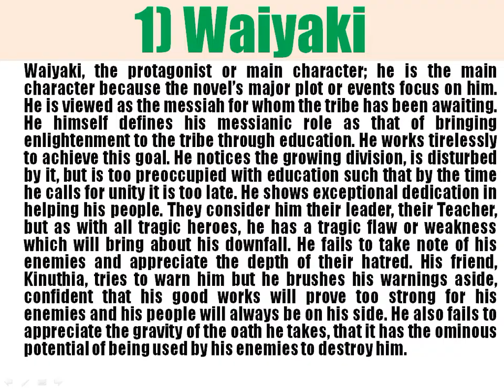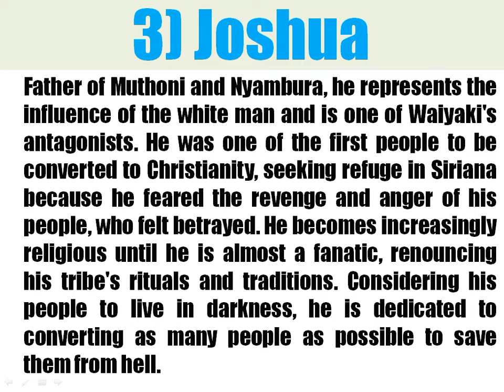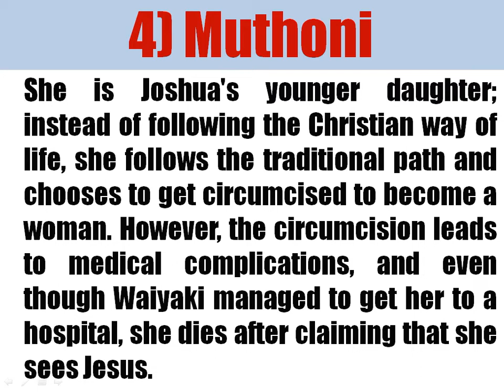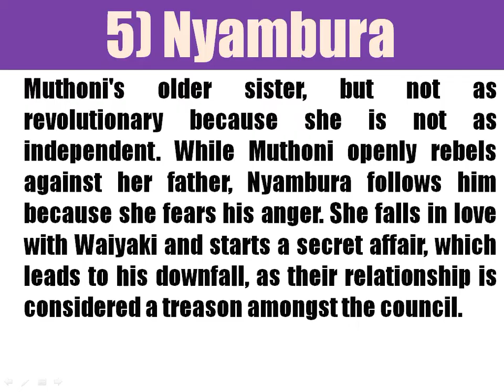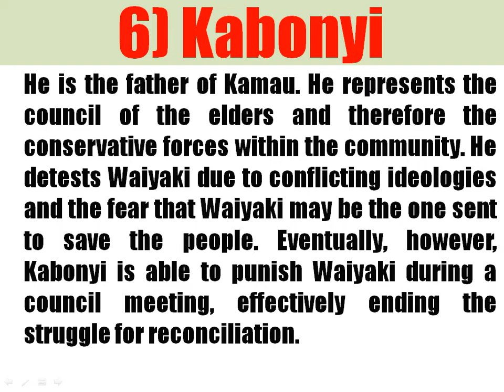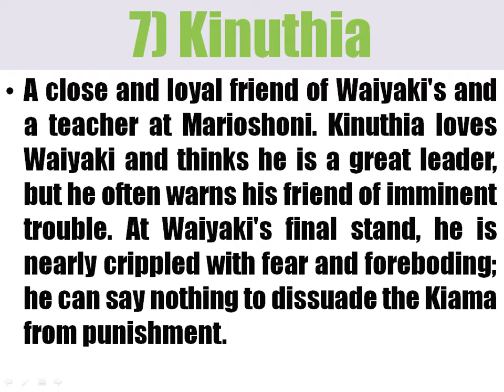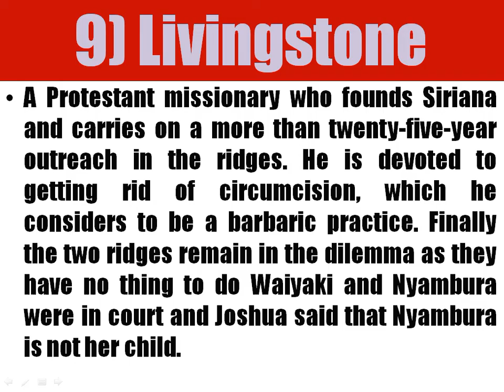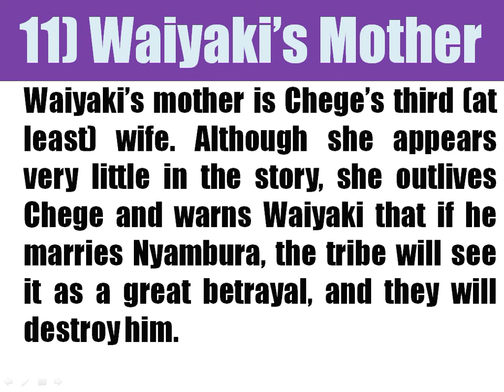The River Between by Ngugi Wa Thiongo - Characters Analysis and Characterization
This video is a detailed analysis of the characters in The River Between by James Ngugi Wa Thiong'o. The eleven identified characters in the novel are discussed in detail.

The novel is part of:
WASSCE syllabus
WAEC syllabus
NECO syllabus
JAMB syllabus
GCE syllabus
Recommended novels
WAEC novels